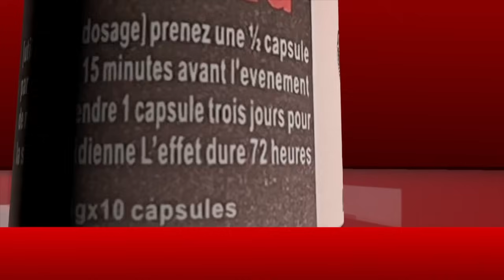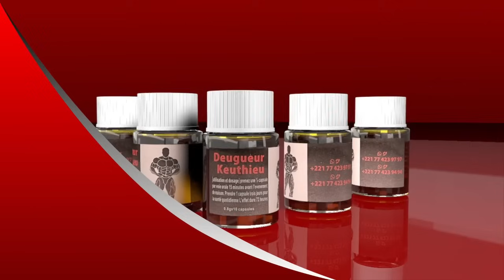Intégralité live performance de wally B.Seck / Dimanche le 23 septembre 2024..